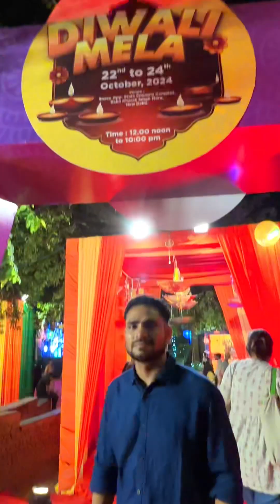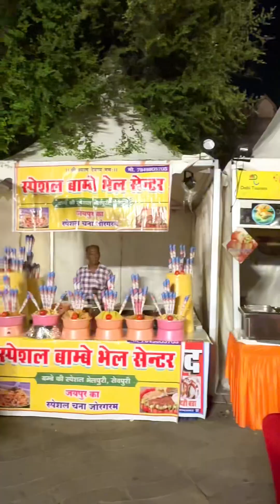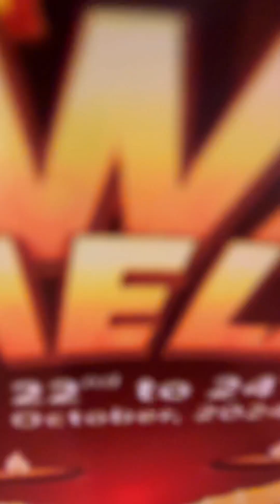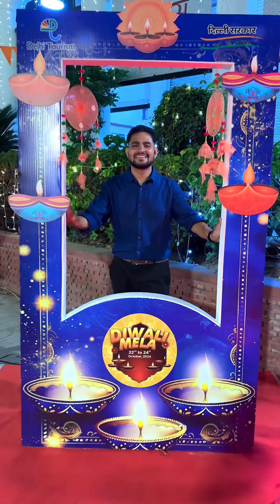Happy Diwali Mela Chhat Puja ￼ Dhanteras YouTube shorts reels travel food earning news year delhi